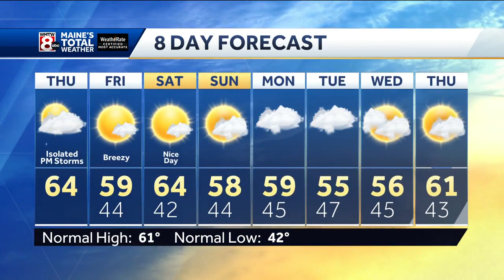Great fall weather settles in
How’s the weather looking for your Thursday? Get your latest Maine’s Total Weather video forecast from Meteorologist Ted McInerney.